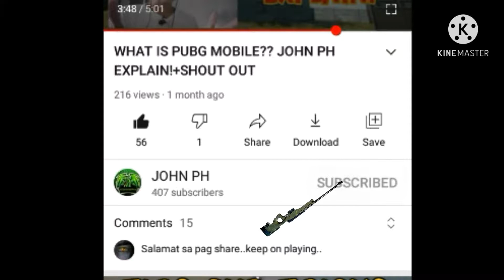Sniping Improvements!!Noob Gameplay| Short Gameplay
I'm really appreciated thank you 💕

For my PUBG MOBILE NAME AND ID!!
Ign/name= ят丨JohnphYt
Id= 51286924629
Claw= 4Finger + 300%Gyro+ ads
Device= Vivo Y53
Ram:1gb Rom:16gb

For my 2nd account
Ign/Name= YOUTUBEJOHNPH

For my Live streaming
Please support me using Sending stars for my goal!
Facebook Page= Johnph Yt Gaming

I'm a noob player of pubg mobile! Not like a pro, but practice makes perfect!